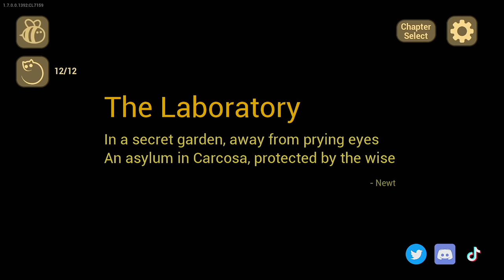The Baby In Yellow - Gameplay Walkthrough Part 11 - Black Cat Update (iOS, Android)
The Baby In Yellow - Gameplay Walkthrough Part 11 - Black Cat Update: All Chapters and Ending (iOS, Android)

📱GAME DESCRIPTION

The Baby In Yellow - Free

Left to babysit a demonic child, how long will you stay in control?

++ Updated Graphics ++

++ New Secret Content ++

A short horror game where you must care for a child as things get stranger and stranger...